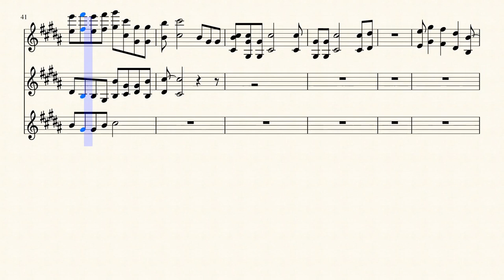白く染まる雪景色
そのままのイメージで作曲しました。Musescoreで聞けば音色は変わるはずです。楽器はクリスタルシンセサイザとなっています